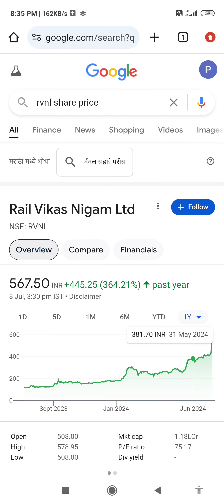Rvnl share target 2024 || buy now || limited time